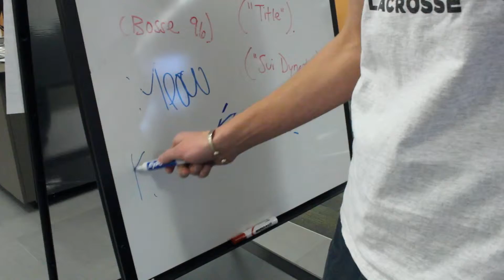Soundbackwards (Barry Bishop 2013)